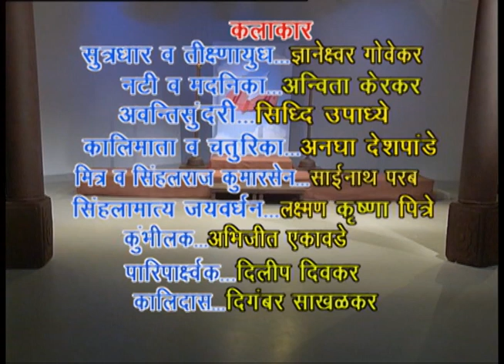Kalidaspratibhonmesh (Sanskrit Play)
Sanskrit play titled 'Kalidaspratibhonmesh' written by Mr.Lakshman Pitre and presented by Abhivyakti Panaji.